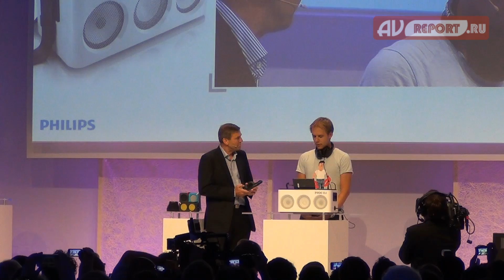Armin van Buuren и компания Philips на IFA2013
Компания Philips на выставке IFA 2013 представила уникальный продукт - портативную диджейскую установку M1X-DJ, которая совмещает в себе пульт и мощную аудио систему. Презентацию провел не кто-нибудь, а знаменитый диджей Армин ван Бюрен (Armin van Buuren), который принимал самое непосредственное участие в создании этого продукта. Настоящим подарком для посетителей пресс-конференции стало небольшое шоу, устроенное ван Бюреном, в ходе которого он на практике продемонстрировал основные возможности M1X-DJ. Что особенно приятно, и это отметил сам ван Бюрен, цена в несколько сотен евро делает эту модель вполне доступной для начинающих музыкантов.